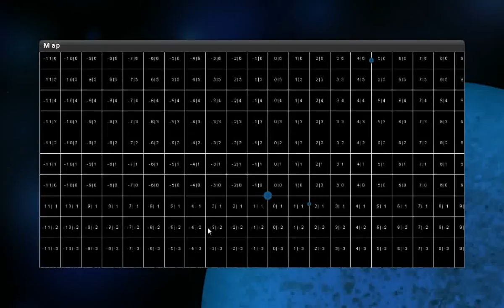Xna Space Game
let's see where this is going, sry for quality :l